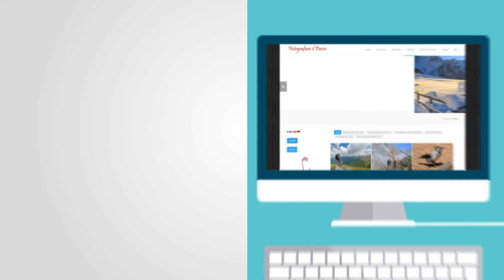Fotografare il Parco: 13^ edizione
Tutti “pronti allo scatto!”, torna il concorso internazionale “Fotografare il Parco”, organizzato da Parco Nazionale Gran Paradiso, Parco Nazionale dello Stelvio, Parco Nazionale d'Abruzzo Lazio e Molis, Parc national de la Vanoise e con il patrocinio di Alparc e Federparchi Europarc Italia